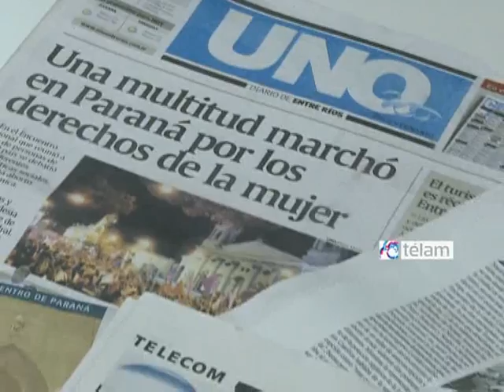San Juan se prepara para el XXVIII Encuentro Nacional de Mujeres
La ciudad de San Juan, elegida como sede para el XXVIII Encuentro Nacional de Mujeres, se prepara para recibir alrededor de 20.000 mujeres de todo el país el 23, 24 y 25 de noviembre para "intentar una vez más que las voces de miles sean escuchadas", y profundizar la lucha contra la violencia de género y la discriminación.
"Estos 27 años pusimos en debate nuestros problemas, `qué nos pasa a las mujeres` profundizando una práctica democrática de debate y respeto entre nosotras", destacó a Télam Perla Welner de la comisión organizadora.
En este sentido, la convocatoria enfatiza que "los encuentros potenciaron en el país la creación de cientos de organizaciones de mujeres que toman en sus manos la lucha por derechos específicos y que actúan en conjunto ante hechos de injusticia ocurridos en cualquier rincón del país".

Amanda Alma, periodista feminista, destaca que a partir del inicio de los encuentros en el año 1986 en el que se reúnen mil mujeres en el Teatro San Martín "las mujeres asumieron el compromiso de volver a reunirse y ahora se hará en San Juan por segunda vez en la historia".

"Este encuentro es único en el mundo y este año el movimiento trans vamos a ir mucho más organizadas", sostuvo la activista trans, Lohana Berkins.

Asimismo, estos encuentros lograron "visibilizar la violencia en todas sus formas, el acoso y la discriminación laboral, las muertes por abortos sépticos, entre otros problemas e impulsar leyes específicas, muchas de ellas aprobadas", explicó la dirigente.

Para Nelly Borquez, militante feminista, "las expectativas nuestras son muy grandes porque este año en el tema de la violencia familiar hemos tenido grandes conquistas como la asignación universal, el programa Ellas hacen, que impactan directamente en la economía y la autonomía de las mujeres".

La realización de este evento en la ciudad de San Juan fue elegida por votación durante el cierre del último encuentro en octubre del año pasado en Posadas.

De este modo cada año se elige la sede del siguiente encuentro; así es como los anteriores se llevaron a cabo en Bariloche, Jujuy, Tucumán, La Rioja, Buenos Aires, Mar del Plata, entre otras.
La apertura de las jornadas se realizará el sábado 23 a las 9 en el Estadio provincial Aldo Cantoni, en Urquiza y 25 de Mayo, donde se concentrarán, según las inscripciones realizadas hasta el momento "unas 17.000 mujeres", informó la organizadora.
"La idea es escuchar todas las voces, no importa si es una luchadora de años o si es una nueva participante; que podamos repensar, intercambiar experiencias, encontrarnos y enriquecer el movimiento", añadió.
El objetivo tiene que ver con el empoderamiento de las mujeres, con la conciencia acerca de los derechos y las distintas problemáticas sociales, y adquirir herramientas para que cuando las mujeres retornan a sus lugares de origen, fortalezcan sus organizaciones y sus luchas.
En la larga lista de asuntos, se destacan dos talleres: "Mujeres, anticoncepción y aborto" y "Mujeres trans", un espacio de discusión que se incluye por primera vez en los encuentros.
Dentro de la programación, está previsto para el domingo al caer la tarde, la multitudinaria marcha que se realiza todos los años por las calles de la ciudad donde se hace el encuentro y que suele convertirse en uno de los momentos más emocionantes de las jornadas.
En la historia de los encuentros, el clima de la ciudad convocante se transforma y adquiere un color diferente en donde `esa invasión de mujeres` le da un aire especial, de múltiples expresiones y actividades.  El encuentro culmina el lunes 25 con el acto de cierre en el que está previsto leer las conclusiones de los talleres y elegir la próxima sede.